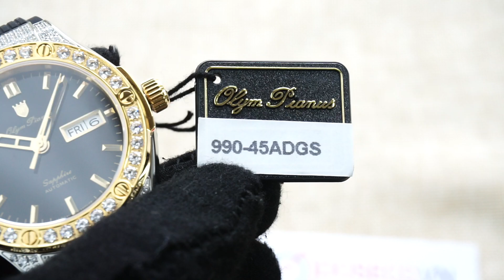OLYM PIANUS CLASSIC FUSION OP990-45ADDGSK-GL-D